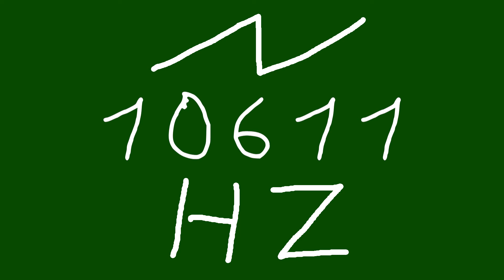10611 hz saw